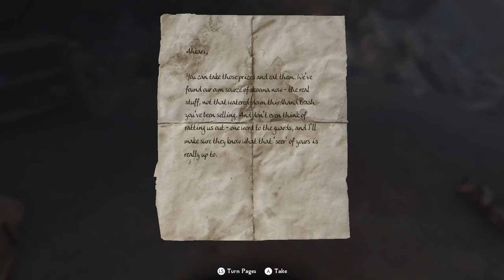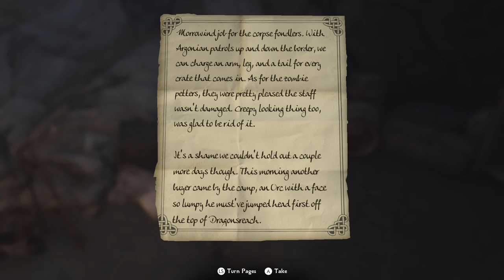Nordic Souls - Skyrim: A Better Brenuin Ep.23